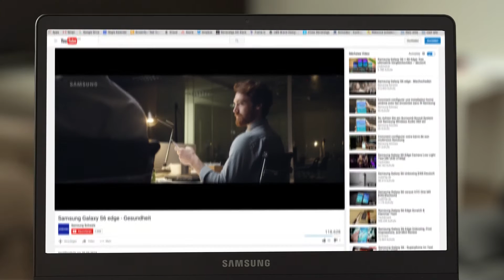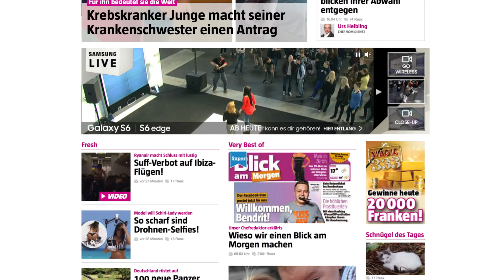Samsung - Galaxy S6 Launchkampagne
Zum Launch des Samsung Galaxy S6 entwickelten wir das Kampagnen-Motto «Was als nächstes kommen sollte, ist schon da» – und setzten es in einer crossmedialen Kampagne zielgruppenspezifisch und individuell für jedes Werbemedium um.